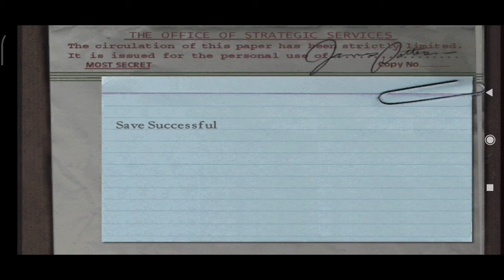Medal Of Honor Frontline | Misión 4: Varios puentes más allá| Yarda a Yarda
Saludos soldados os dejo este video de Medal Of Honor Frontline donde nos encontramos en la ciudad de Arhem en Holanda, tenemos que ayudar al camión de suministros médicos a cruzar los puntos de control alemanes y destruir una radio para que no puedan pedir refuerzos.

Además de eso nuestro último objetivo de esta parte consiste en adentrarse en el centro de la ciudad donde se encuentra nuestro contacto de la 82 aerotransportada.

Saludos y nos vemos en el siguiente video.